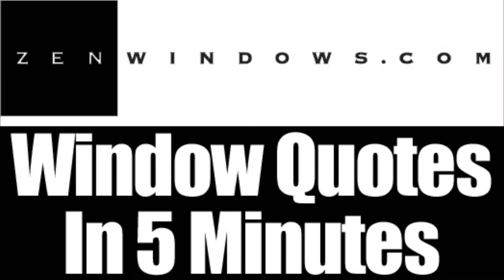Patio Doors Racine WI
Customer-Driven Design

We offer the following types of replacement windows:

Awning windows
Bay windows
Bow windows
Casement windows
Double hung windows
Garden windows
Hopper windows
Picture windows
Round top windows
Slider windows